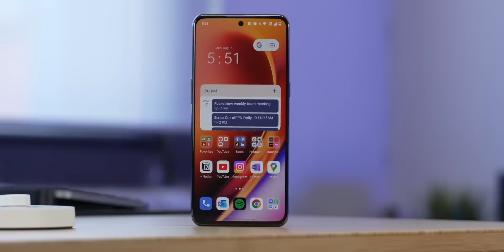Google Pixel 7 Event is OFFICIAL, OnePlus 11 Pro Coming EARLY? & more!